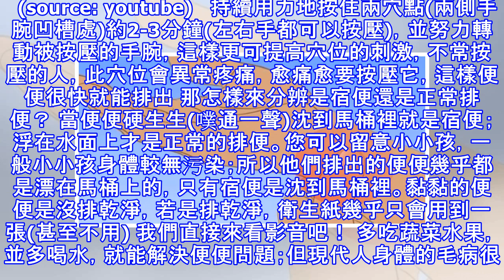這部影片只要擠一擠手上的「穴」！大便馬上就跟著擠出來了！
加入好友，分享好文給親朋好友！ -- (source: youtube) 常常一早趕著出門，沒時間上廁所嗎?肚子裡憋了一堆便便，排不出來嗎?小孩的羊屎便怎麼快速排出? 在此分享一種簡單的按壓法，不用3分鐘就可以很自然的將便便排出，同時我也教了許多的同事，她們都說效果不錯，在認定此按壓法有用後；將它推廣給大家.   (source: youtube)   持續用力地按住兩穴點(兩側手腕凹槽處)約2-3分鐘(左右手都可以按壓)，並努力轉動被按壓的手腕，這樣更可提高穴位的刺激，不常按壓的人，此穴位會異常疼痛，愈痛愈要按壓它，這樣便便很快就能排出 那怎樣來分辨是宿便還是正常排便？ 當便便硬生生(噗通...